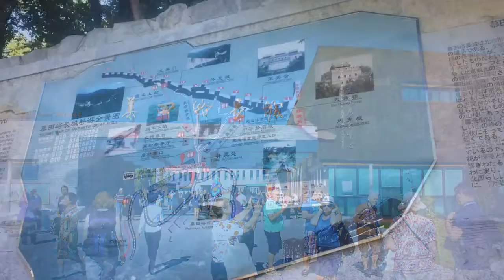03-Die Chinesische Mauer 22.09.2017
Chinareise 2017
Die Chinesische Mauer